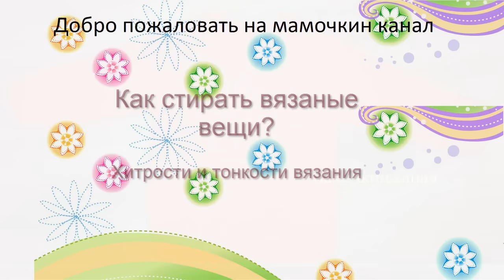Как стирать вязаную вещь ВТО вязаных изделий Джемпер с косами Школа МК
Школа МК: Как проводить влажно-тепловую обработку вязаных изделий? Покажу, как я стираю джемпер. МК по джемперу Ссылки на другие МК чуть ниже!

На  вопрос Как нужно стирать вязаную из шерсти вещь или вязаную из хлопка вещь, я отвечаю одинаково: жамкаю в прохладной воде,  споласкиваю, выжимаю в полотенце, походя по нему ногами) и оставляю досушиваться.
Я практически никогда не отпариваю вязаные вещи. Делаю это только при необходимости, если хлопковое полотно после сушки стало мятым. Например, иногда приходится разгладить рюши.